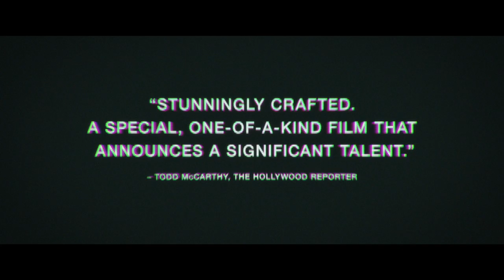NINE DAYS - trailer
A reclusive man conducts a series of interviews with human souls for a chance to be born.

Director: Edson Oda
Writer: Edson Oda
Stars: Brandy Pitcher, Eric Ramaekers, Eliza de Azevedo Brown